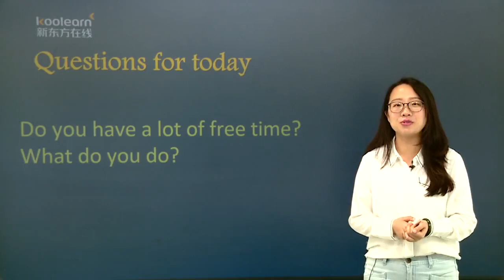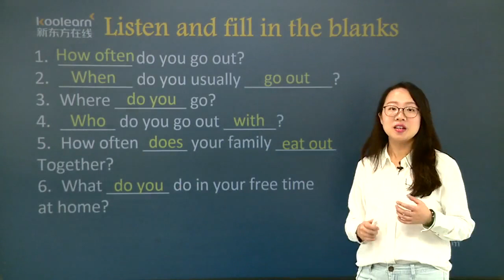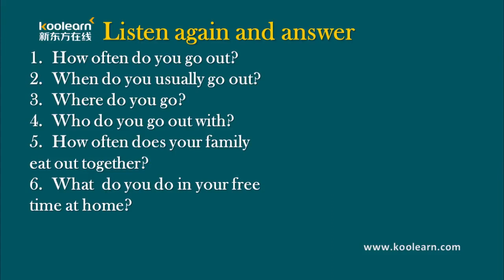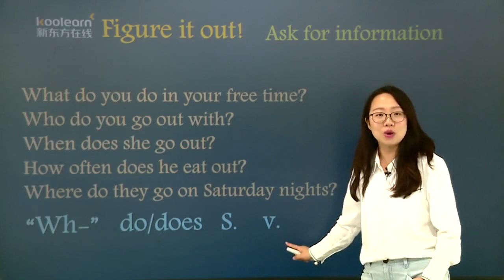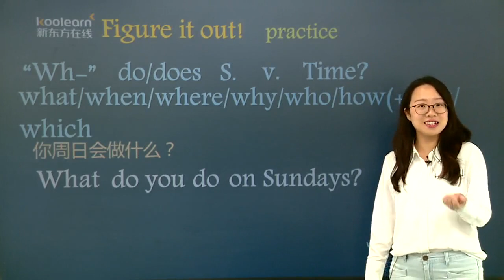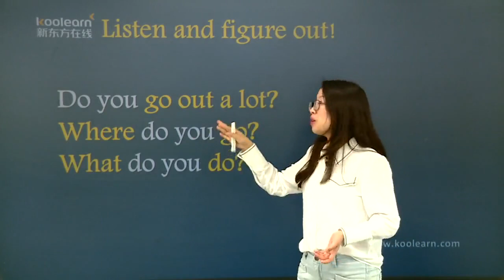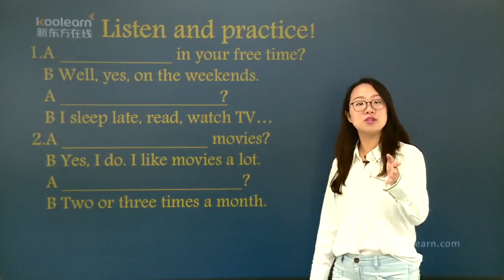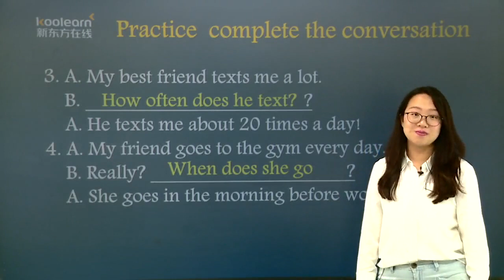02 基本课1：Freetime谈论闲暇时光